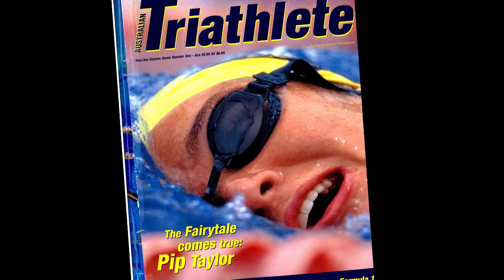Talking training and Nutrition with Triathlete Pip Taylor.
It takes some commitment to be the best triathlete you can be ... get some tips from Lennox Head athlete Pip Taylor.